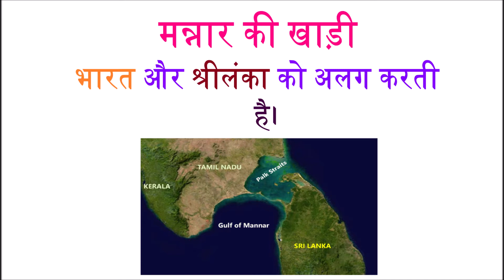कौन-सी खाड़ी भारत और श्रीलंका को अलग करती है ?